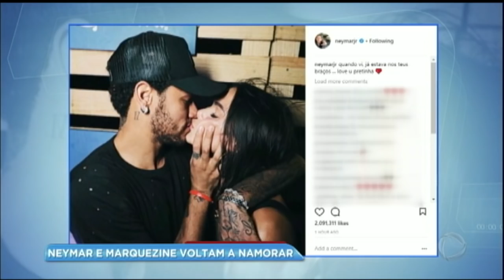Hora da Venenosa: Neymar e Bruna Marquezine reatam o namoro no ano novo